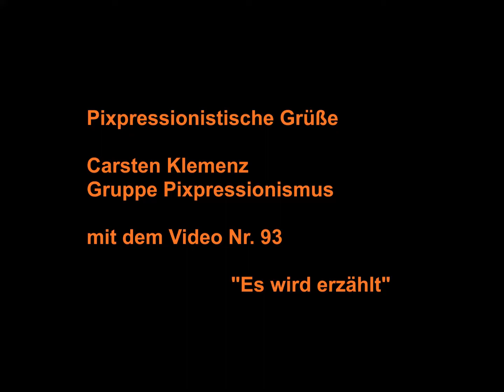Es wird erzählt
Angriffe, Schlachten, Verteidigung, Siege, Ruhm, Macht, Geld ... fein verpackt ...

Ein Beitrag aus der Gruppe Pixpressionismus.